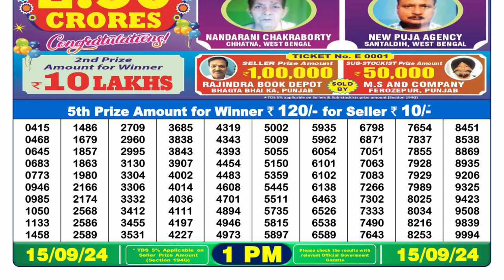NAGALAND LOTTERY RESULT 1PM TODAY 15.09.2024